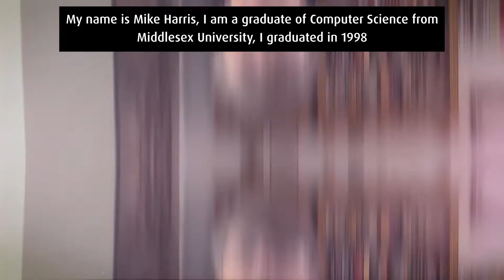Your Career In Computer Science | Middlesex University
Hear from Connor, a Computer Systems Engineering student and Mike, a Computer Science graduate, about how Middlesex helped them to set goals for a career in Computer Science and provided support to get them where they want to be.